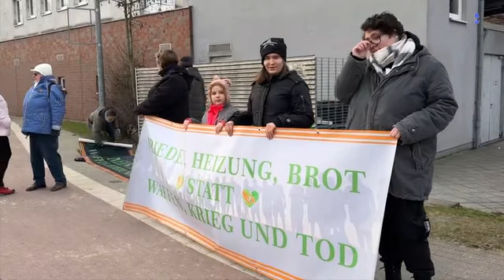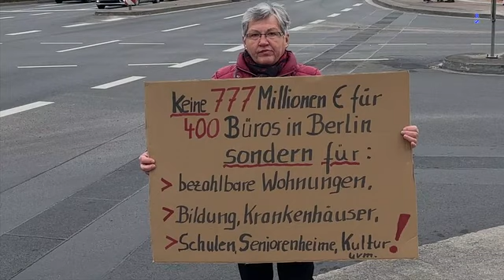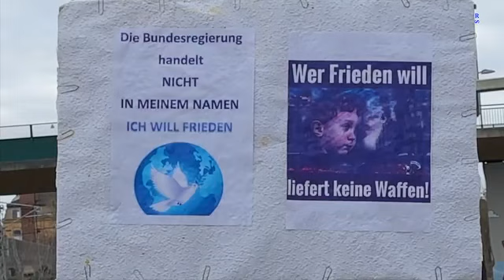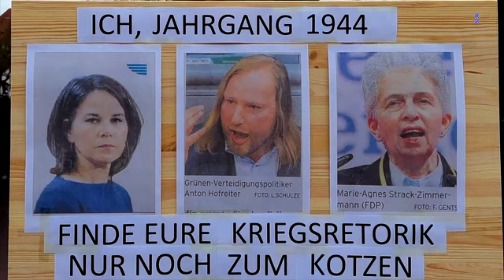Waren - (Müritz) - mit ca.450 Menschen als Menschenkette für Frieden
Art 5 "